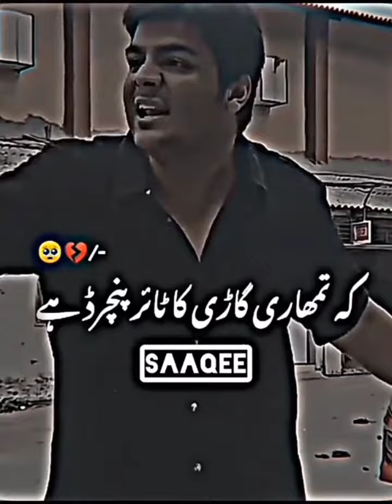Ashish chanchilani epic attitude Scene 🤠 | I have a girlfriend 💫 WhatsApp Status ✨